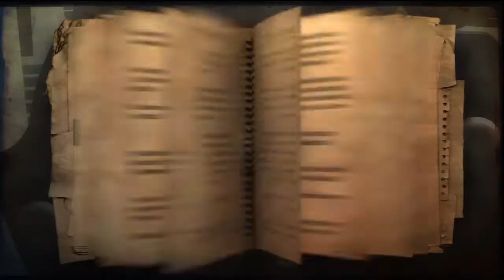Farcry 2 Online Gameplay: The art of war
Farcry 2 Online Gameplay: The art of war By Akira064

Far Cry 2 is an open world first-person shooter developed by Ubisoft Montreal and published by Ubisoft. It was released on October 21, 2008 in North America,[2] October 23, 2008 in Australia[3] and October 24, 2008 in Europe.[2][4] It was made available on Steam on October 22, 2008.[5] Crytek, the developers of the original game, were not involved in the development of Far Cry 2. Its successor Far Cry 3, released first on November 29, 2012 in Australia, is the third and latest installment of the main Far Cry franchise for Windows.

Ubisoft has marketed Far Cry 2 as the true sequel to Far Cry, however the sequel has very few noticeable similarities to the original game. Instead, it features completely new characters and setting, as well as a new style of gameplay that allows the player greater freedom to explore different African landscapes such as deserts, jungles, and savannas. The game takes place in a modern-day Central African nation in a state of anarchy and civil war. The player takes control of a mercenary on a lengthy journey to locate and assassinate "The Jackal," a notorious gun runner. As of January 23, 2009, the game has sold 2.9 million copies.
Far Cry 2's map editor has been designed specifically for ease of use. It includes features such as easily raising/lowering terrain and applying textures. A video was shown showcasing the editor, including an Eiffel Tower made completely from in-game pieces.[21][22]

The map editor features hundreds of objects found in the single player game including vehicles, buildings, bridges and more. Fan mods for the map editor can unlock more objects. However, weapons (with the exception of mounted guns) cannot be placed on maps to support the game's class-based gameplay. Nor can people or wild animals. And you can not edit real map of the game.

The objects in the player made maps, such as buildings and structures are all just links to the objects in the game's install directories, making the map files smaller. This means that uploading and downloading maps is quick and easy. It was announced at the GC 2008 that there will be a memory space limit for each map.

The map editor uses a real-time rendered freecam view, without a heads-up display or other screen elements such as a hand-gun combination. Time-of-day can be freely chosen in the editor. Trees and grass animate in the real-time preview.

Multiplayer in Far Cry 2 attempts to include the dynamic elements of the singleplayer game (such as fire propagation) and to provide as accessible gameplay as possible so that it is available to all skill levels and so that players have specific gameplay aspects to keep in mind when designing their own maps in the map editor.[11] It also includes a vast number of vehicles.[12]

Online matches can be held for a maximum of 16 players. Four modes are available with the shipping of the game, consisting of Deathmatch, Team Deathmatch, Capture the Diamond (a slight variation of the standard Capture the Flag as the flags are replaced with diamonds), and Uprising. The Uprising mode provides a twist on a node-capture match by including a captain for each team. Only captains can capture the designated points across the map, and a team must assassinate the enemy captain after capturing all the points to win the round.

Multiplayer gameplay is class based, with six classes available. The Commando is the standard grunt class, with an assault rifle; the Sharpshooter specializes in long range with conventional sniper rifles; the Guerrilla excels in close combat and ambush with shotguns; the Rebel uses explosives and fire with flamethrowers and rocket launchers; the Gunner provides heavy firepower with light machine guns and rocket launchers; and the Saboteur uses stealth and silenced weapons . Each class can choose an appropriate primary weapon and a side arm, as well as explosives such as frag grenades or Molotov cocktails. Players are able to unlock more powerful weapons within each class by spending up to three "blood diamonds" on a class; the diamonds are earned through the experience points from killing other players and completing objectives. Potential upgrades for individual weapons within a class include operation manuals, maintenance manuals, and bandoliers.

The Multiplayer has a ranking system which awards points for killing enemy players, reviving friendly players, capturing control points, and capturing diamonds.